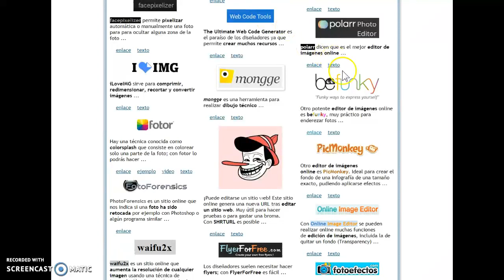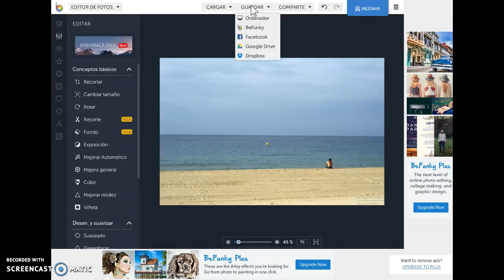Cómo enderezar cualquier fotografía con Befunky